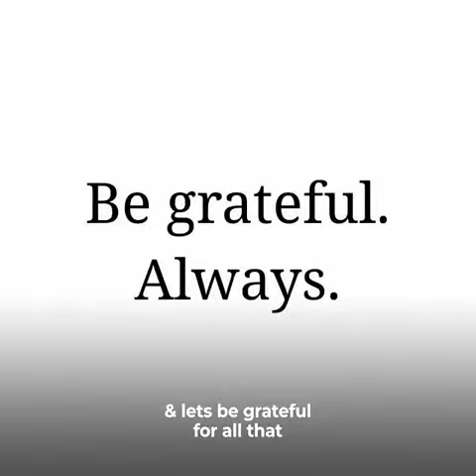A beautiful Story of Elephant | Must Watch Video | Motivational | Enthusiasm | Humble